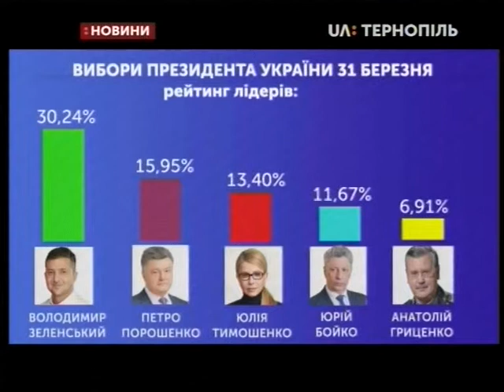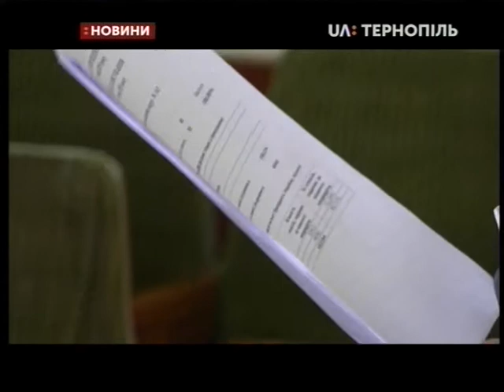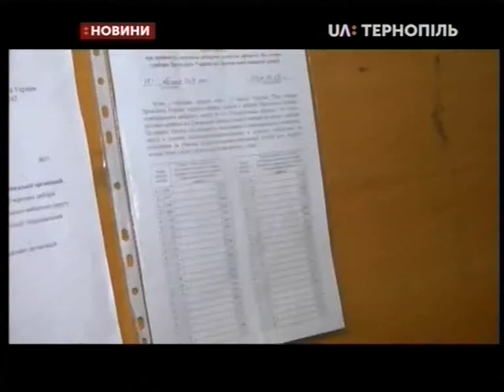22.04.2019. Новини. 13:30